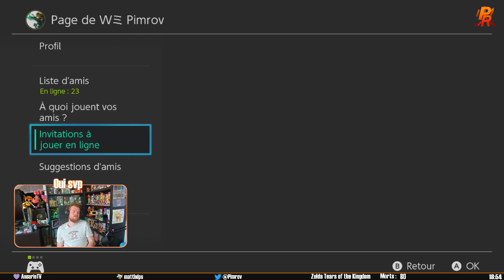Mon bowling... | Let's Pim - Zelda : Tears of the Kingdom #53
Bienvenue dans ce Let's Pim sur Zelda : Tears of the Kingdom, après celui où j'ai redécouvert Zelda : Breath of the Wild je retourne à Hyrule pour la suite.
C'est parti !

Musique utilisé :
▶️ Intro : Zedion - Radiance
▶️ Outro : OST Pokemon Rubis omega/Saphir Alpha - Zinnia